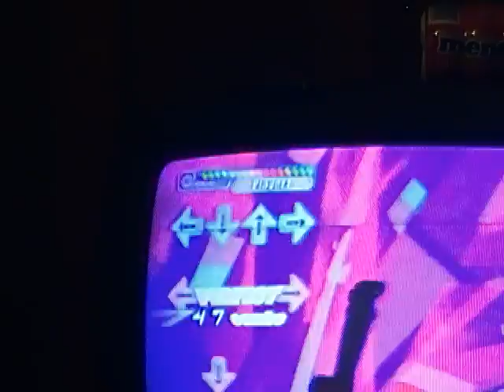Dance Dance Broadcasting: Still In My Heart